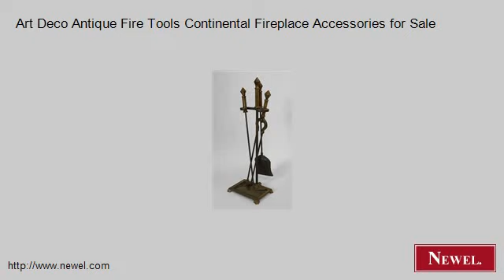Art Deco Antique Fire Tools Continental Fireplace Accessorie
- Newel.com: Art Deco Antique Fire Tools Continental Fireplace Accessories for Sale (Newel Art and Antiques, New York City)